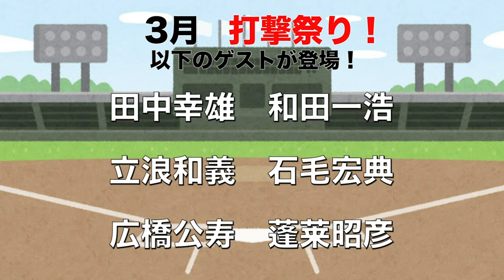野球は格闘技だ！今だから言える広岡達朗野球の裏側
①LINE@に登録
②「必勝法必敗法」とメッセージをOBクラブ宛にLINEする
抽選でサイン入りキャップをプレゼント致します。

今日の担当は、田中幸雄さんです。